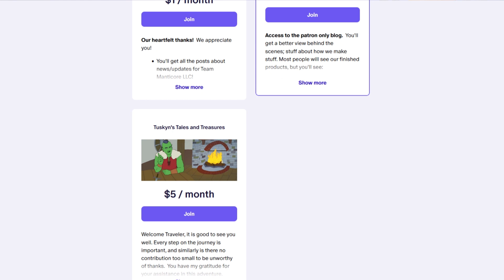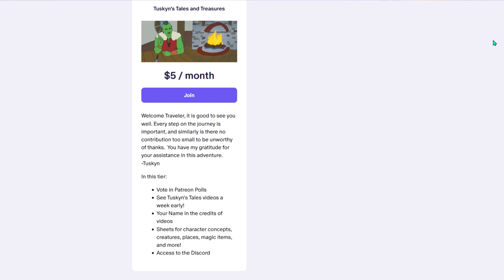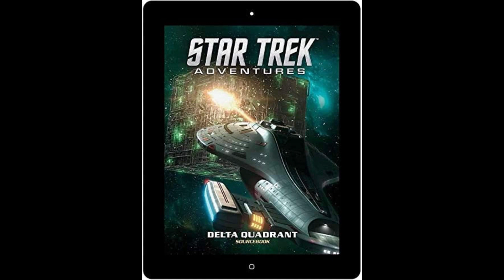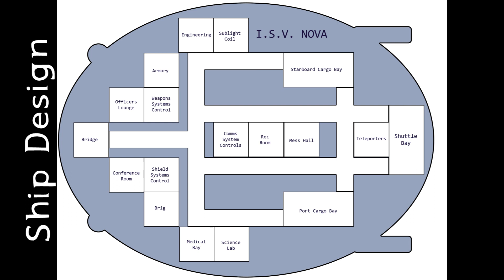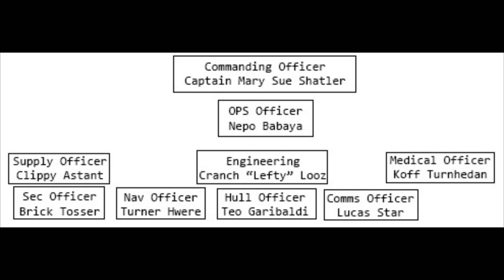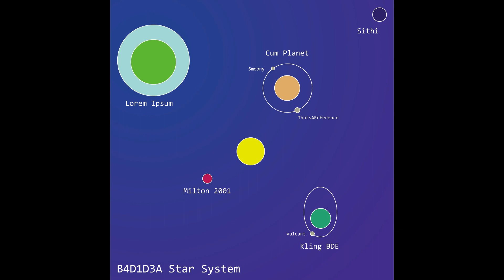Behind The Screen Sci Fi Birthday Game and Tusken Update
Hello again, Travelers!
Tusken is... Still not back fully, and he's changing the spelling of his name to Tuskyn.
Things are changing, but in good ways!